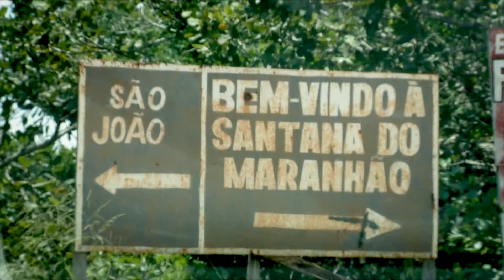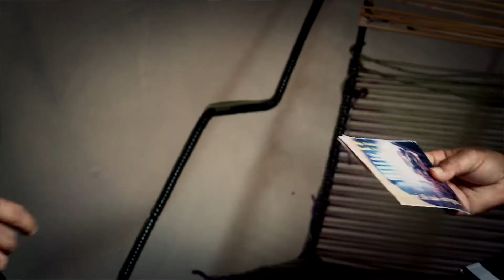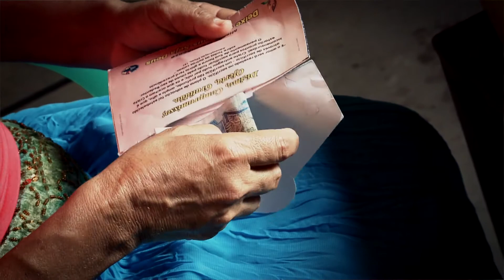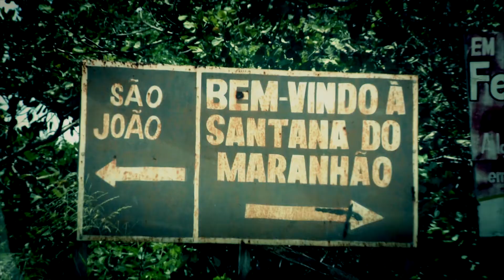A Caixinha do Senhor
A história de Maria do Rosário é um belo exemplo de fidelidade a Deus. Mesmo não tendo igreja na sua região para se congregar, ela continuou sendo fiel a Deus guardando o seu dizimo em um lugar muito particular...

Produção: Media Center
Imagens: Juan Vargas, Vinícius Silva, Ricardo Ribeiro.
Reportagem: Sidnei Roza
Edição: Juan Vargas Samaniego
Off: Sidnei Roza
Direção: Juan M. Vargas S.